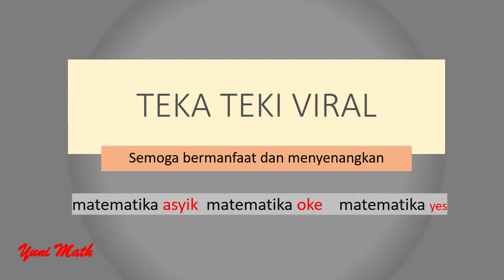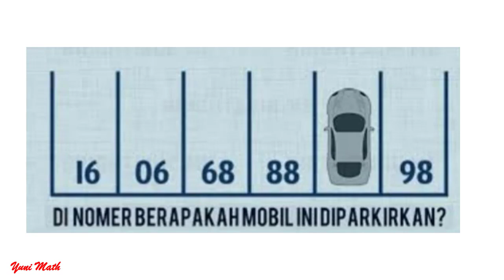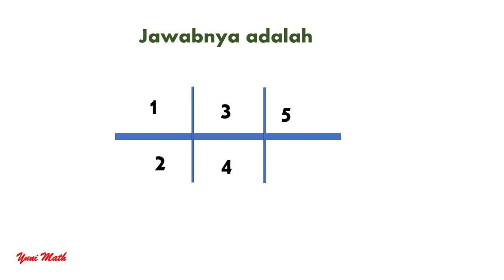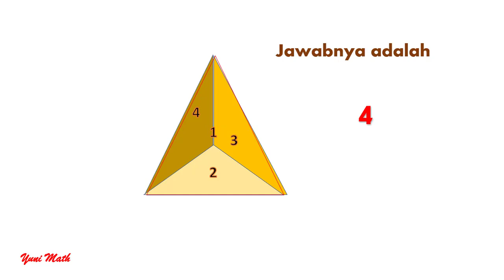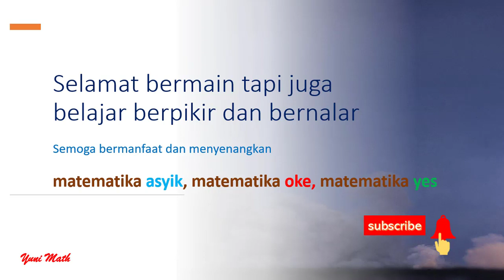Teka teki logika viral latihan berpikir. bernalar dan senam asah otak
Teka teki logika viral latihan berpikir. bernalar dan senam asah otak merupakan video berisi beberapa kuis viral di medsos  yang merupakan bermain tetapi juga latihan berpikir, senam untuk mengasah otak